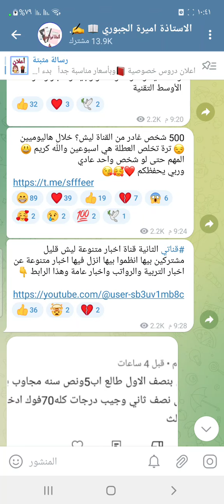الدخول الوزاري كم مادة ؟تعال ياشاطر ادخل ع الفيديو للاخير وخلينا لايك فضلا ❤️